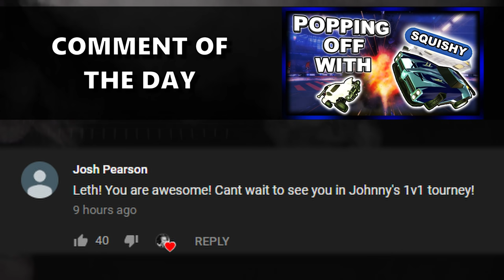INTENSE 8 MINUTE+ OVERTIME IN A PRO MATCH!